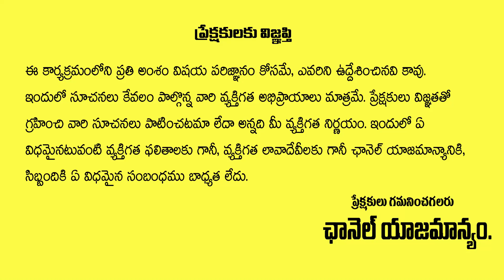Switchword to Remove Negative Energy | Switchwords Affirmations | Sravanthi Numerologist | Gopuram